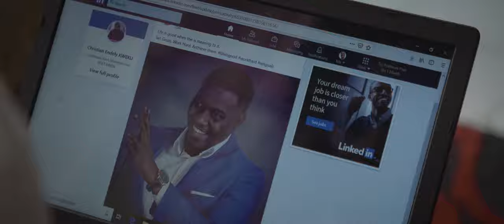BROKEN Official Trailer (4K)